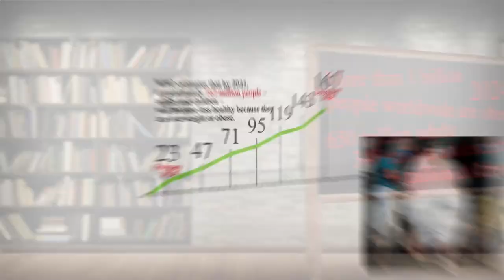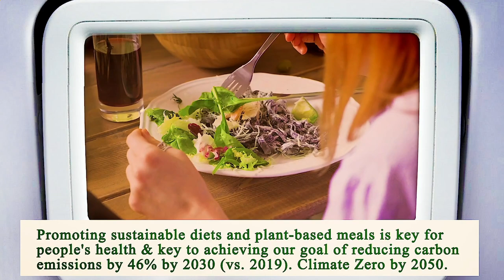Nearest Restaurant to Me Houston 77002 TX, Harris County, Texas